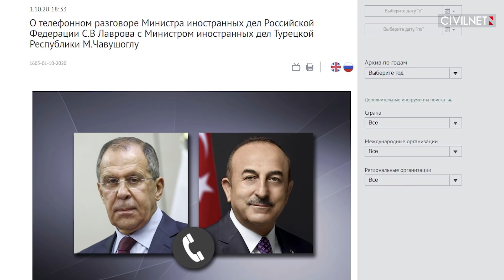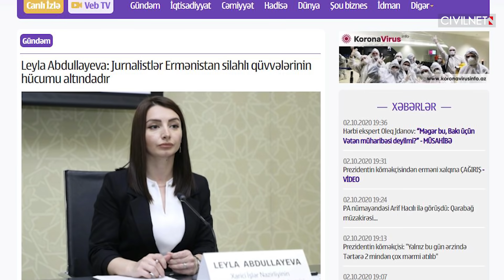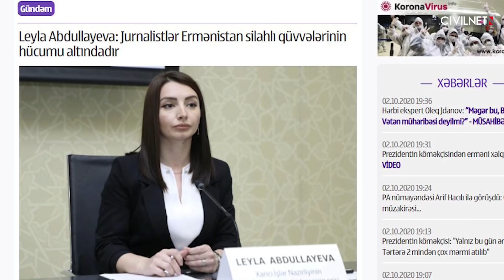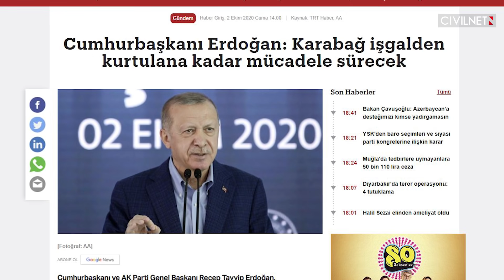Մեհրիբան Ալիևան շնորհակալ է Էրդողանին և Ղարաբաղի հողը համբուրելու հույս ունի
✓Ադրբեջանում լուրեր են տարածում, իբր հայկական զինված ուժերն արդեն մարտի են ուղարկում կանանց և բարձր տարիքի մարդկանց
✓Ադրբեջանական մամուլը ոչինչ չի հայտնում ռազմաճակատում որևէ էական հաջոողության մասին
✓Էրդողանը խրախուսում է Ադրբեջանին շարունակել պայքարը